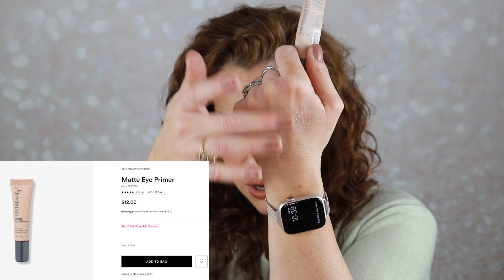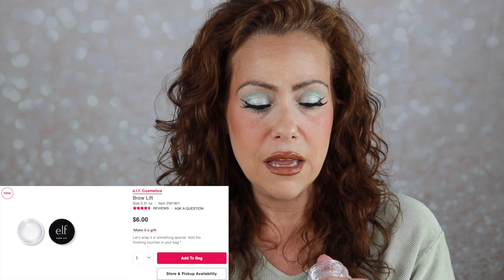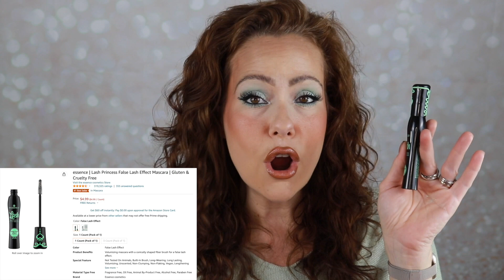10 AFFORDABLE SKINCARE/MAKEUP ITEMS I CAN COUNT ON SO I CONTINUE TO REPURCHASE!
Today I discuss the top 10 skincare and makeup items that I will continue to repurchase as they never let me down! Bonus! They're affordable!

All products worn are listed and linked below! Some may be affiliate links, so if you choose to shop with them I will earn a small commission (at no extra cost you) and I'd like to THANK you for supporting me and my channel!
_Follow me on Tiktok!
-Earn Cashback on your online purchases!

Mentioned: Zabrena be sure to check out her channel! Thanks for the Thayers recommendation!

PRODUCTS DISCUSSED!
Cerave Foaming Facial Cleanser (I use Normal to Oily) 12oz for $16.99
Thayers Alcohol Free Witch Hazel Facial Toner 12oz $10.95
The Ordinary Hyaluronic Acid 2% + B5 Hydrating Serum $8.90
The Ordinary Matrixyl 10% + HA High Strength, Wrinkle Support Serum $10.50
Niacinamide 10% + Zinc 1% Oil Control Serum $6
Ulta Matte Eyeshadow Primer $12
Elf Brow Lift $6
Wet n Wild Ultimate Brow Micro Eyebrow Retractable Pencil in Deep Brown $3.18
Essence Extreme Lasting Eye Pencil in Blacklove $3.99
Essence Lash Princess False Lash Effect Mascara $4.99
Ulta Lash Flash Tubing Mascara (bottom lashes…tubing)$11
Morphe Lip Pencil in Sweet Tea $6
Ulta Beauty Full Coverage Liquid Concealer in Fair Neutral $10

Other Makeup Worn:
Juvias Place Rebel Quad in Mint $11 on sale for $5.50
Caliray So Blown Blurring Collagen Peptide Primer $ 36
Dior Forever Matte Foundation in 2.5 N $55
Kimchi Chic Beauty Puff Puff Pass Translucent Powder $21.50
Pat McGrath Sublime Perfection Blurring Under-Eye Setting Powder in Light $32
Sephora Collection Contour in First Touch $14
Sephora Collection Colorful Face Powder Blush Hot Flush Copper $ 14
JCat Beauty Blush-Mallow Soft Blusher in Dolly Peachy $4.99
Wet n Wild Megaslicks Lip Gloss in Nude Mood $2.18
Milani Make It Last Setting Spray $9.84
Kiss So Wispy 5 Pair Lashes #11 $11.99
Kiss Felt Tip Glue Liner Lash Adhesive $9.99